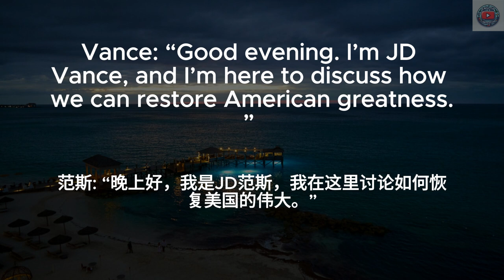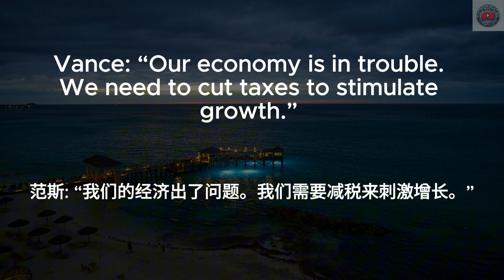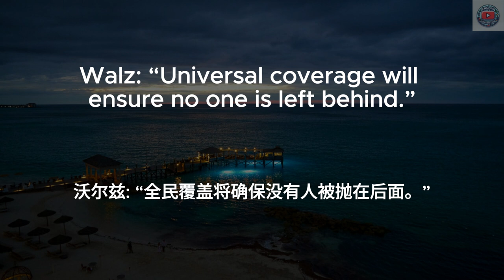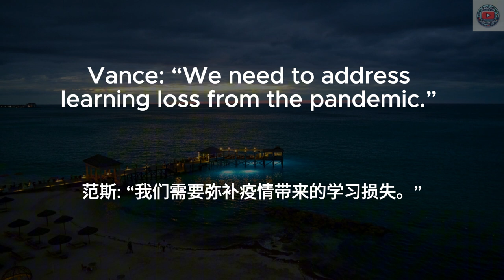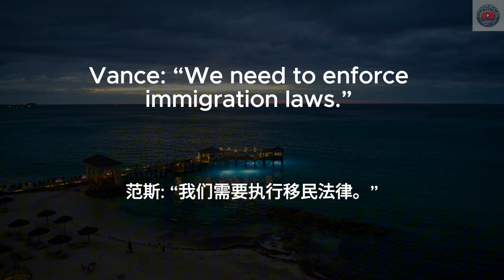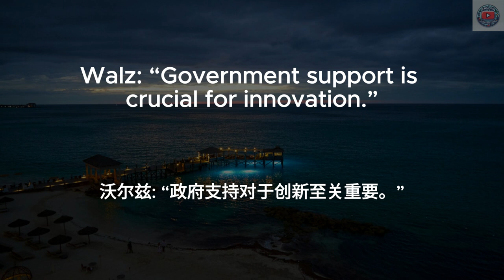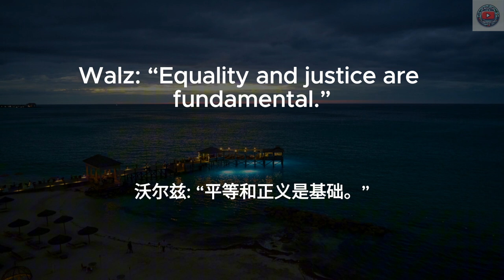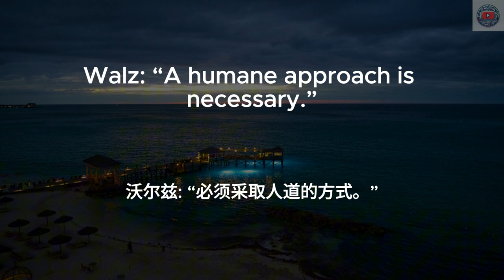▶ Listening Practice | 听懂副总统辩论 | Vance范斯 | Walz沃尔兹 | 经济与就业 | 医疗 | 教育 | 外交政策 | 移民 | 气候变化 | 中文配音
🔑 在本视频中，你将学到辩论中提到的：
开场陈述
经济
医疗保健
气候变化
移民
外交政策
教育
结束陈述

学习方法：
1. 首先在没有字幕的情况下听一遍英文
2. 第二遍听英文，显示英文字幕
3. 第三遍听中文，加上中文字幕
4. 第四遍听英文，显示中英字幕和重点

日常英文｜中文加英文聽力訓練｜睡覺學英語｜睡觉学英语｜邊睡邊記 英文｜沉浸式英语听力练习｜刻意练习英语听力｜睡眠學英文｜边睡边记｜英语口语｜生活口語｜基礎英語會話｜英語初學者｜英語學習｜零基礎學英文｜英語發音練習｜英文發音｜學習英語發音｜英文短句｜英語聽力｜美式口音｜英語詞彙｜美式英語｜美式口音｜英語初級聽力｜高效學英文｜英文｜日常英文聽力｜常用英文句子｜Useful English phrases｜Everyday use｜Learn English｜Daily conversations｜英语听力｜英文短句练习｜English listening｜English Listening Practice｜聽懂每一句｜听懂每一句 | Walz | Vance | debate | news